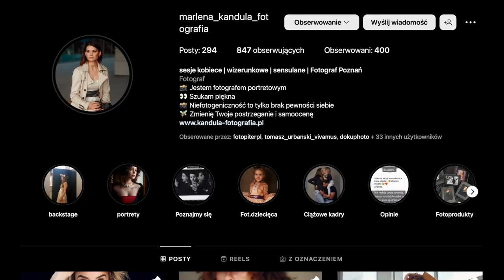Przegląd portfolio: Marlena Kańduła | Pasja, zaangażowanie i determinacja kluczem do rozwoju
Moją dzisiejszą rozmówczynią będzie Marlena Kańduła - poznańska portrecistka, której szybki i efektywny rozwój mocno motywuje do działania wielu fotografów. Z dzisiejszej rozmowy dowiesz się jak pogodzić etatową pracę z fotografią, jak zarabiać na swojej pasji, a także usłyszysz jak rozwijać swoje umiejętności by sukcesywnie podnosić poziom swoich zdjęć. Zapraszamy!

Dołącz do mojej Ekipy Wsparcia na Patronite!

- Zapraszam Cię do prywatnej grupy Patronów na Facebooku, gdzie wspólnie sobie pomagamy!
- Dostaniesz dostęp do niepublikowanych materiałów oraz lajwów na grupie!
- Będziesz mieć wpływ na moje materiały, a także chętnie odpowiem na Twoje pytania!
- Możesz liczyć na wszelką, indywidualną pomoc w zakresie rozwoju fotograficznego!
- Otrzymasz zniżki na warsztaty indywidualne oraz szkolenia online!